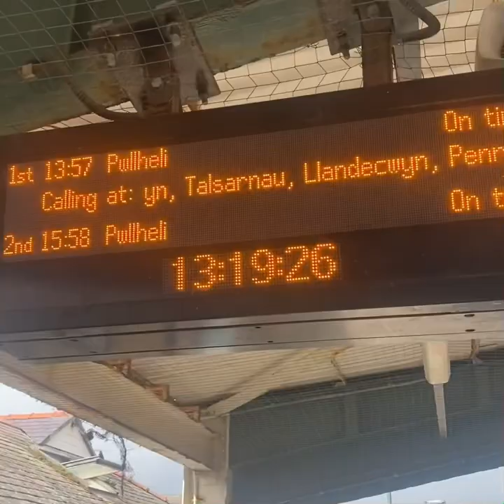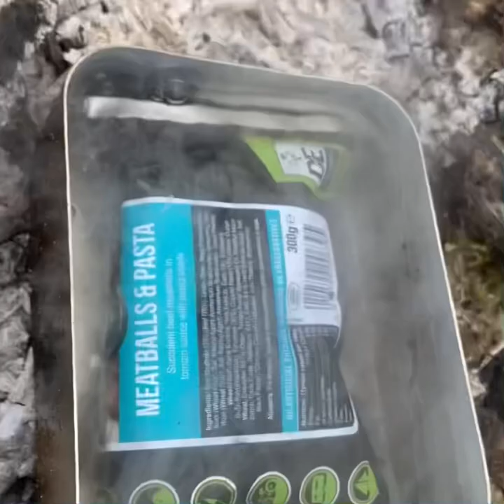Wild stealth camping Dyffryn near Barmouth north wales ( including train trip ) coastal sand dunes